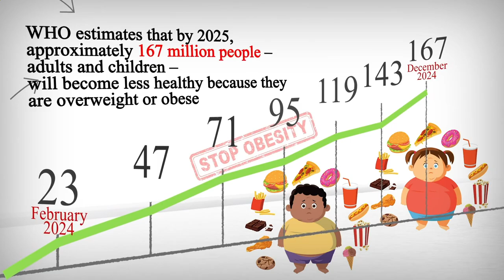Nearby Restaurant Me - Nearby Restaurants Me - Berlin 10179 DE, Mitte, Berlin, Germany